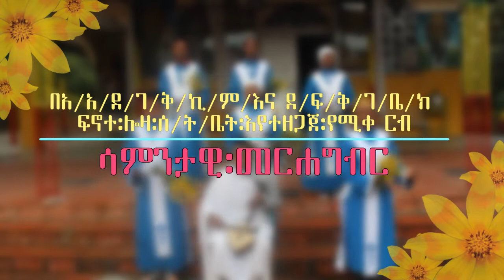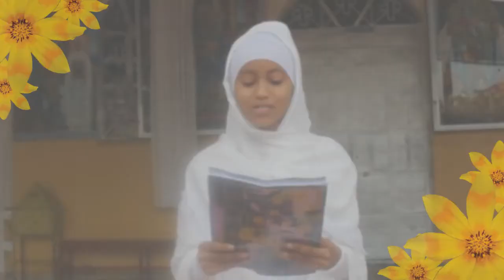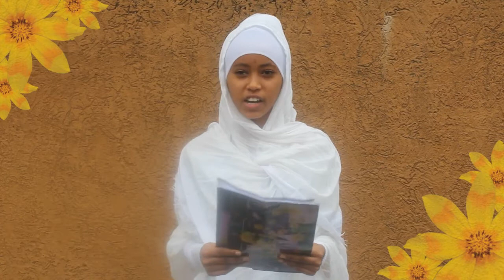የቅዱስ መስቀል በዓል መርሐግብር ጉባኤ ፲፫ መስከረም፩፮ ፳፻፲፫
ለማንኛውንም አስተያየትና ማስተካከያ በተሌግራም ቻናላችን እና በኢሜይል ወይንም በፌስቡክ  ገጽ አድራሻችን ብትልኩልን ተቀብለን ለማስተካከል ፍቃዳችን ነው፡፡
አድራሻዎቻችን፡-